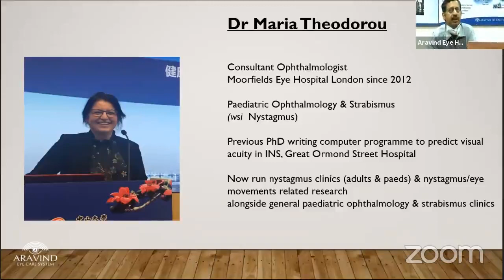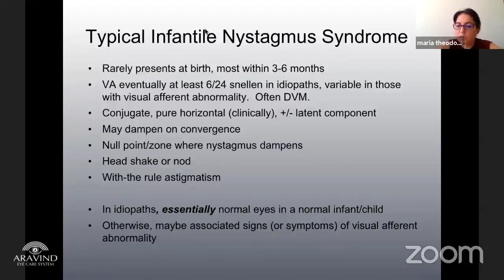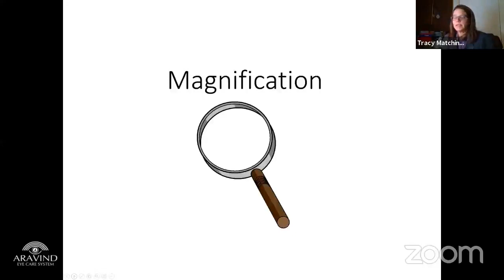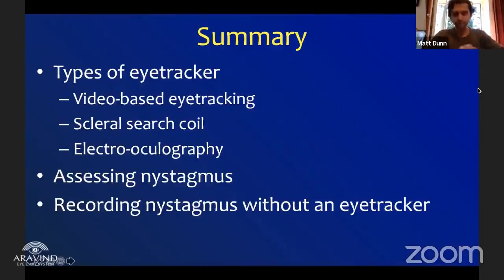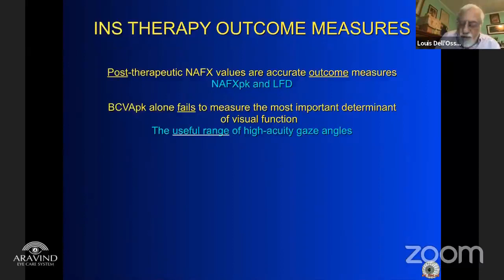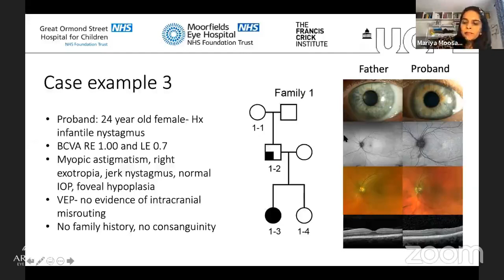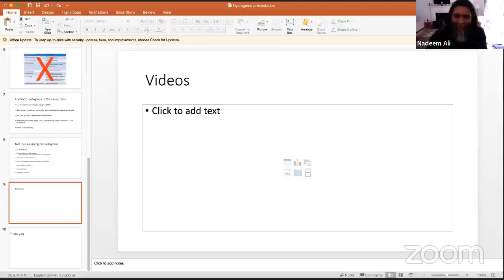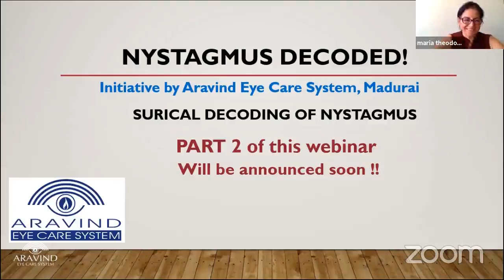Webinar: Nystagmus Decoded - Part 1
Aravind Eye Hospital, Madurai organized a Webinar on Nystagmus Decoded (Part 1) July 30, 2020